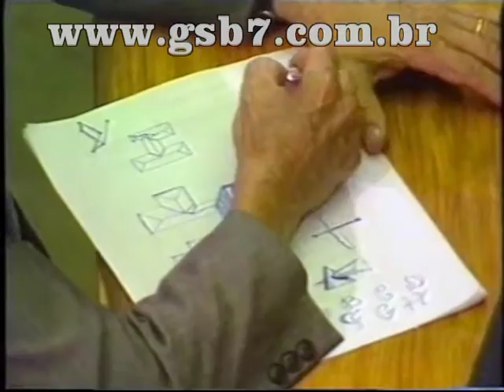Alexandre Garcia - Combate aos gazeteiros em Brasilia - 1993 - Proibido - Censurado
Alexandre Eggers Garcia (Cachoeira do Sul, 11 de novembro de 1940) é um jornalista, apresentador, comentarista de telejornais, colunista político e conferencista brasileiro. Atuou no Jornal do Brasil, no Fantástico e na extinta TV Manchete, e e atualmente é diretor de jornalismo da TV Globo Brasília. Na Presidência da República, foi porta-voz do último presidente militar do Brasil, General João Batista Figueiredo. Em comentário na Rádio CBN, afirmou que o Ministério da Saúde estaria fazendo "uma maluquice" ao estimular a gravidez de mulheres portadoras do vírus HIV. Sua declaração gerou forte protesto dos ativistas de movimentos sociais, que repudiaram publicamente seu comentário (maio/2010). Desde 1996 Alexandre Garcia apresenta o Espaço Aberto na GloboNews, hoje renomeado Globo News Alexandre Garcia. No programa, debateu com políticos e autoridades temas como segurança pública, questão agrária, reforma da previdência, projeto Fome Zero, prostituição infantil, educação no Brasil, sistema de cotas raciais, combate a pirataria no Brasil, entre outros. Em 1997, fez uma série de reportagens para o telejornal sobre a Justiça, discutindo os problemas do atraso dos processos e a burocracia do Poder Judiciário no país.
De 2000 a 2011 apresentou e foi o editor-chefe do telejornal local DFTV - 1ª Edição. Também realizou a cobertura especial das eleições presidenciais de 2002, 2006 e 2010. É autor do livro Nos Bastidores da Notícia, lançado pela Editora Globo em 1990. Além disso, assina artigos para jornais do país e faz comentários políticos para 80 emissoras de rádio. Atualmente, além do programa na Globo News, é comentarista de politica e segurança pública do Bom Dia Brasil e do DFTV. Diariamente atua como colunista político dentro da coluna "Bastidores" do Jornal da Cidade, comandado pelo jornalista José Carlos Magdalena e transmitido pela Rádio Morada do Sol AM/FM e pela TVAra, emissoras sediadas em Araraquara, interior de São Paulo. Também é comentarista da Rádio Metrópole, comandada por Mário Kertész em Salvador, Bahia.